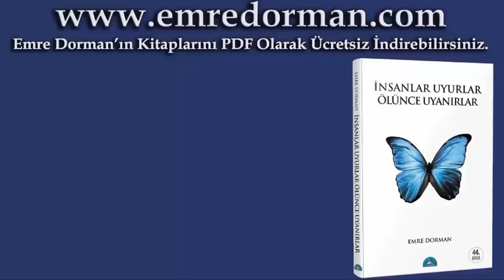İslam Anlayışındaki Yahudilik ve Hristiyanlık / Mehmet Çelik ve Zafer Duygu